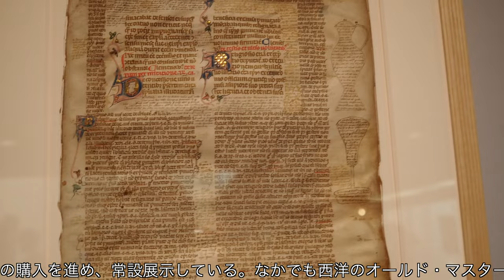【東京 上野】国立西洋美術館 The National Museum of Western Art、NMWA【常設展】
国立西洋美術館（こくりつせいようびじゅつかん、英: The National Museum of Western Art、NMWA）へ行ってきました。
モネ、マネ、ルノワール、ピカソ、セザンヌなど見所しかないです！

00:00 オープニング
00:30 額縁も色々あって楽しい
02:00 彫刻もあります
05:10 キリストを題材多めです
07:00 モネ作品多いので見所沢山
10:00 ルノワール作品は迫力あります

PROFILE プロフィール
【Name】 裕-Yuu-